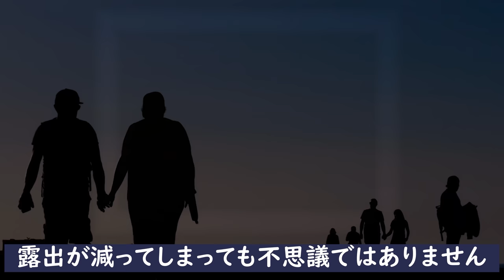筒井道隆 結婚も出来ず干されていた理由と裏の顔に一同驚愕！『バタアシ金魚』の時から父親から強制された悲惨なトラウマとは？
90年代トレンディードラマで最も視聴率を稼げる俳優として
世の女性たちのハートを根こそぎ鷲掴みにしていた俳優の筒井道隆さん
最近では出演作も激減してなかなか拝見することがなく、一説では、
干されているのでは？とも言われています。どういうことなのか
気になって調べてみることに。

いしだ壱成の生い立ちや現在の意外な姿に目を疑った！

玉木宏が結婚できなかった理由が悲惨すぎて涙が零れ落ちる！

沢口靖子が現在まで独身を貫くしかなかった目を覆う真実を徹底調査！